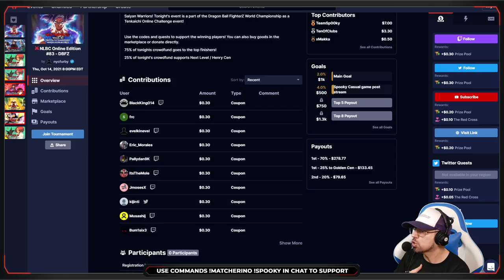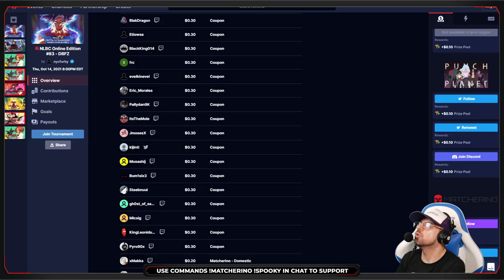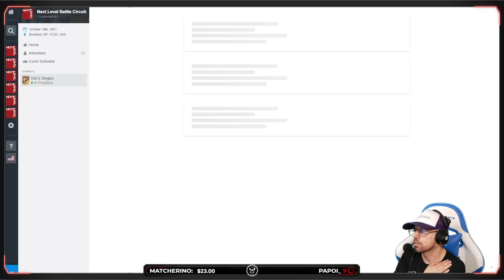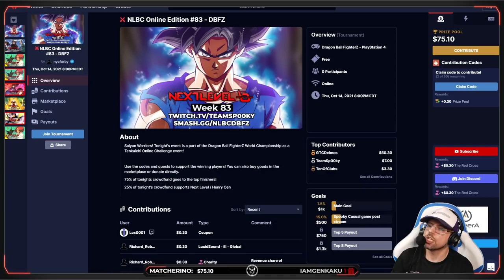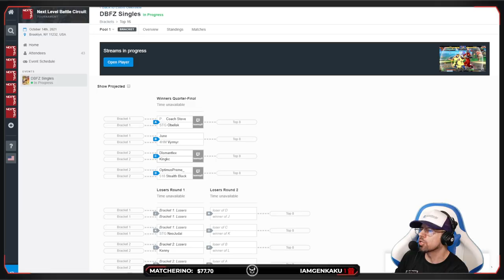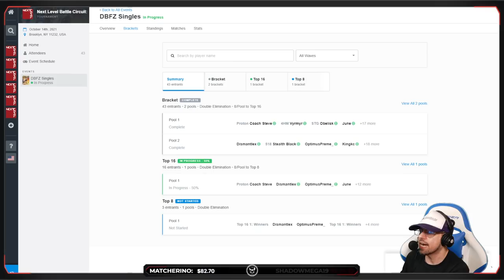Dragon Ball FighterZ Tournament - Pool Play @ NLBC Online Edition #83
🕒 TIMESTAMP
0:00 - Video start
1:44 - DBreezy vs Joe Rod
13:02 - Vintage vs Adrian7w7
24:02 - OptimusPreme_ vs AwesomeTems
35:33 - Vyrmyr vs NeoJudai
49:12 - June vs Double LL
1:01:36 - Dismantlex vs KingKC
1:11:13 - Stealth Black vs OptimusPreme_
1:29:35 - Coach Steve vs Obelisk
1:46:30 - June vs Vyrmyr

— Team Spooky